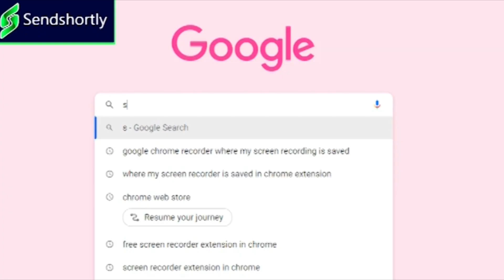బీజేపీ నేత ఇంట్లో టీఆర్ఎస్ నేత డ్యాన్స్...I Shanarthi Telangana e-paper